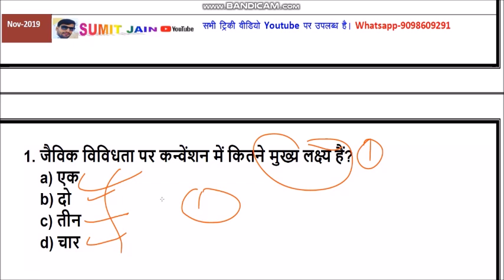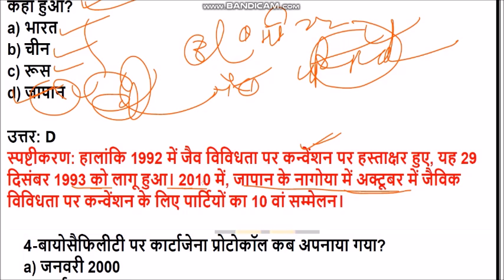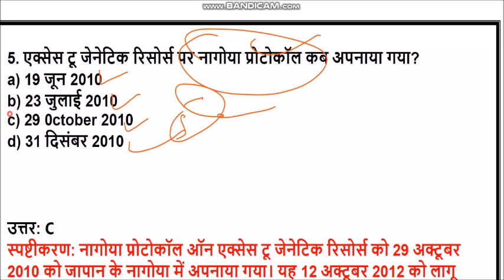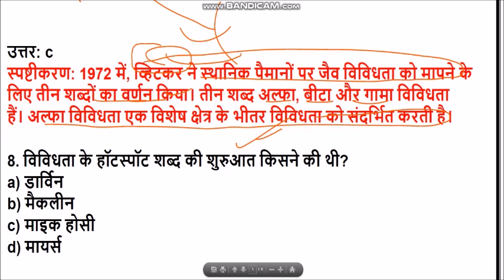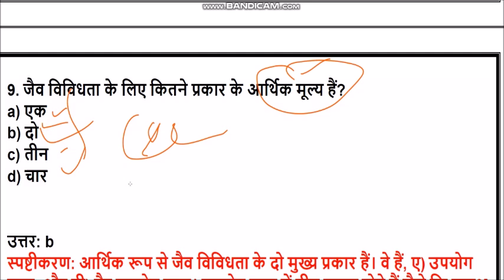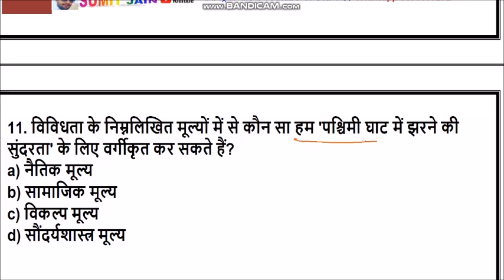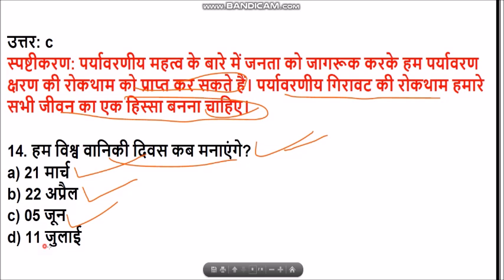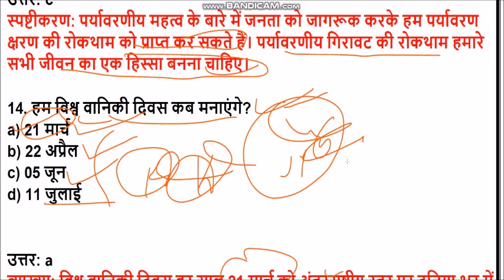paryavaran mcq जैव विविधता एवं वन्य जीव || जैव विविधता से संबंधित महत्वपूर्ण प्रश्न उत्तर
पर्यावरण और जैव विविधता